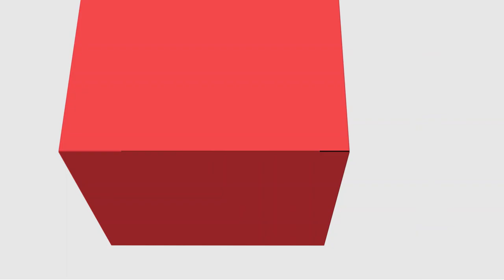[LET] Literatura Brasileira III - O Conto Brasileiro contemporâneo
O Conto Brasileiro contemporâneo na disciplina de Literatura Brasileira III com a professora Priscila Finger para o curso de Letras - Ead na Universidade Estadual do Centro Oeste.